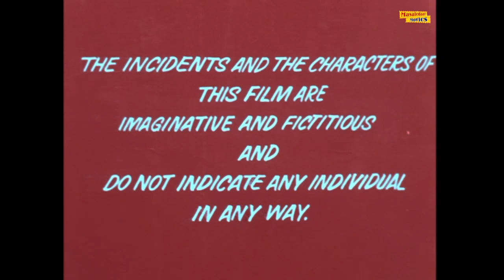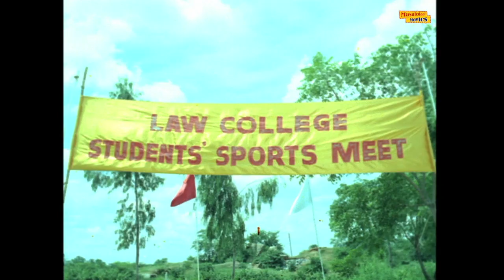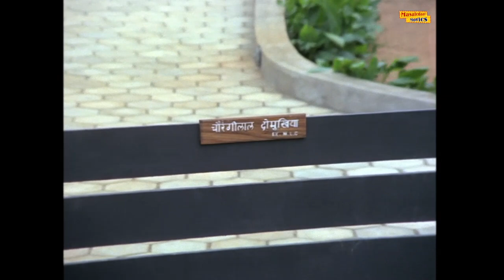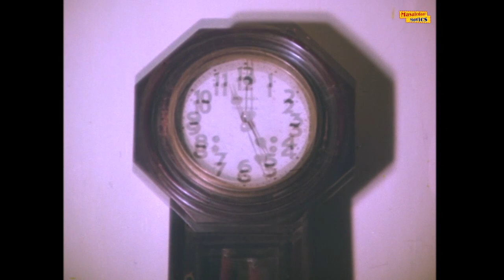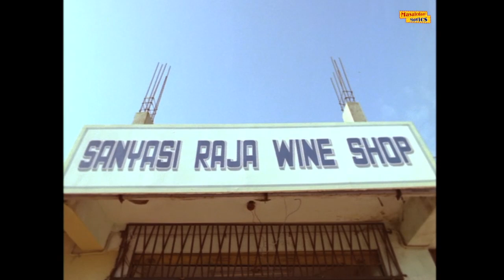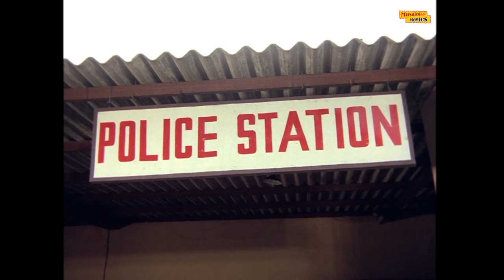इंसाफ की आवाज (Full Movie) Insaaf Ki Aawaz | Rekha, Anil Kapoor, Anupam Kher | Hindi Action Movies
Watch the Bollywood Superhit Action, Romantic Hindi Movie "Insaaf Ki Awaaz"(1986), starring Anil Kapoor, Rekha, Raj Babbar, Richa Sharma, Anupam Kher, Kader Khan, Pallavi Joshi, Asrani & others. Directed by B. Gopal and Produced by D. Rama Naidu.

 More Funny Videos On Our Channel